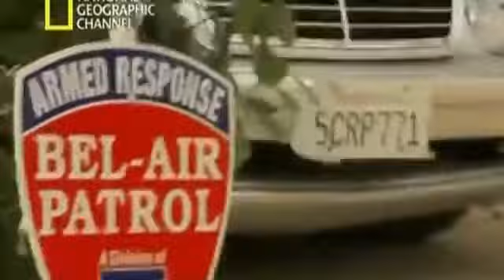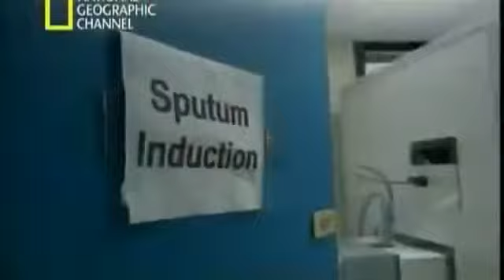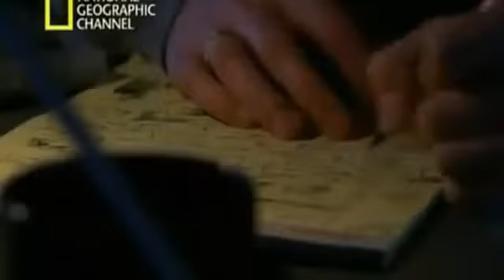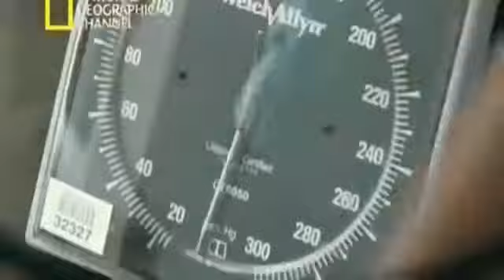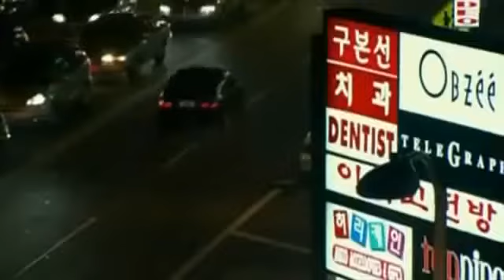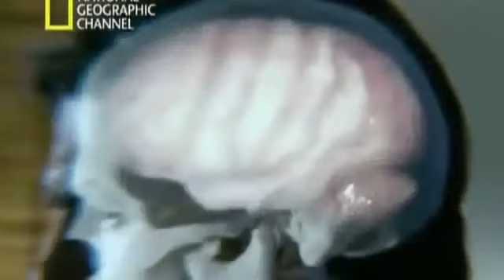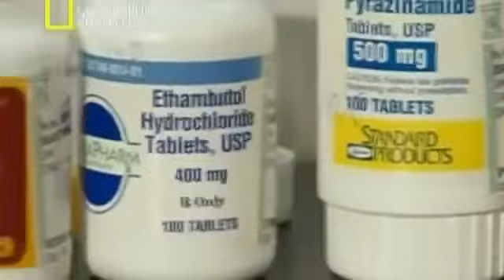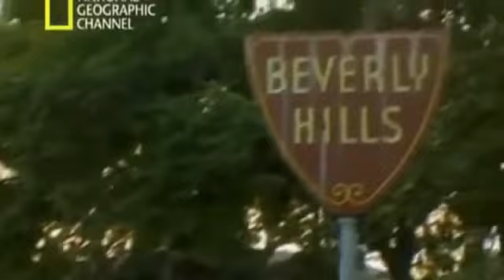Documental Asesinos Microscópicos Tuberculosis Documental Completo en Español 2017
documentales documental documentales de historia documentales completos documental discovery channel documental historia canal historia national geographic d. Documental Español 010 ASESINOS.

más documentales: Documental Asesinos Microscópicos Tuberculosis Documental Completo en Español 2017 Documental Asesinos.

Canal de documentales online atraves de Youtube , todos completos. Videos de documentales gratis totalmente en Español en categorias de historia, ciencia. Ca.nnAsesinos Microscopicos: El.